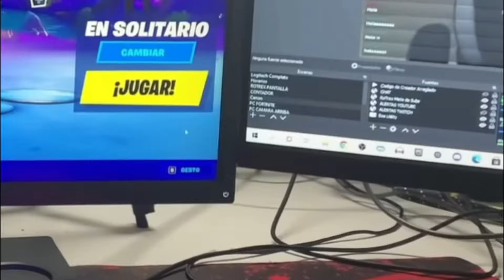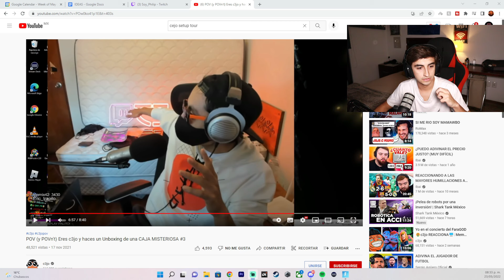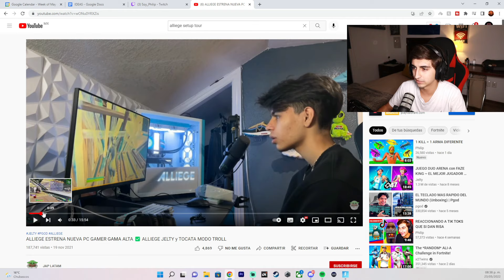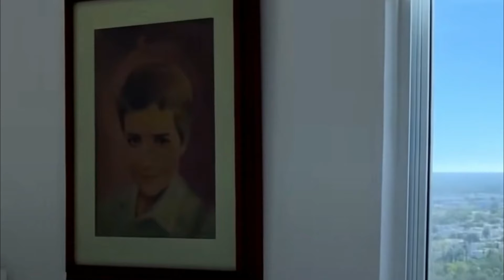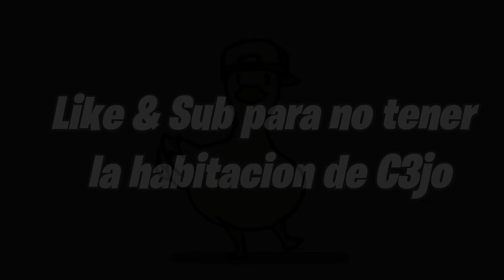CALIFIQUÉ los Set-Ups de otros YOUTUBERS (Peor a mejor)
Mi humilde opinión sobre los setups de mis amigos...